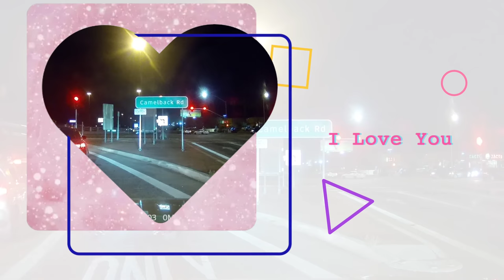Yusuf Alev - Yoros